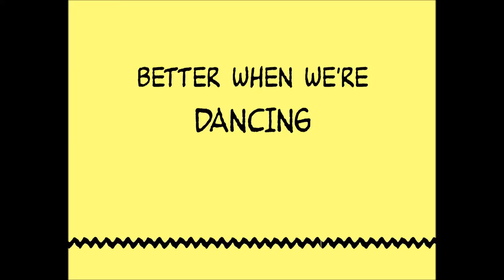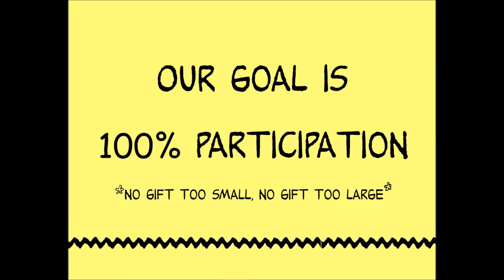2016 CentraState Employee Campaign - Better When I'm Dancing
CentraState Healthcare System employees dance their way through the 2016 Employee Campaign !